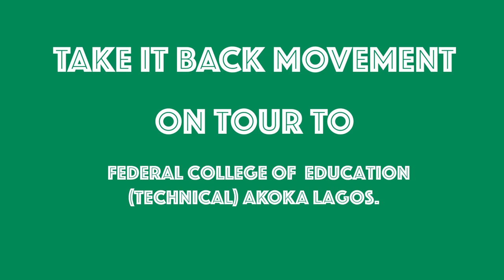TakeItBack Team Visits Federal college of Education (Technical) Akoka, Lagos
When Omoyele Sowore was President of the University of Lagos, he had a hall named after him at the Federal College of Education (Technical), Akoka in Lagos. A TakeItBack team visited FCE(T) Akoka to speak with students